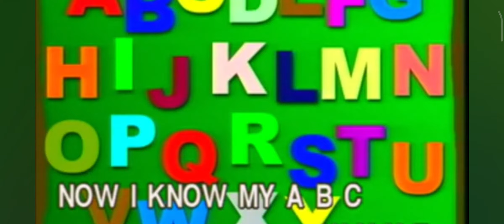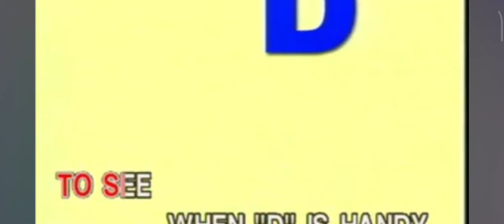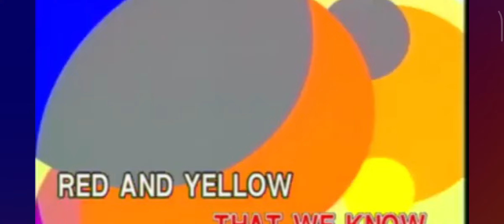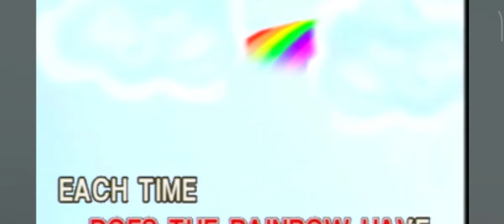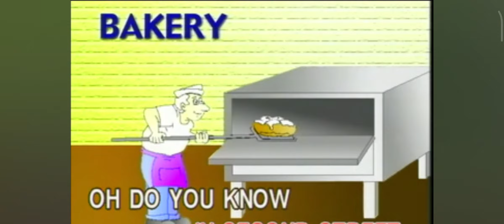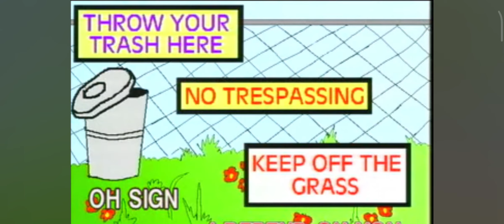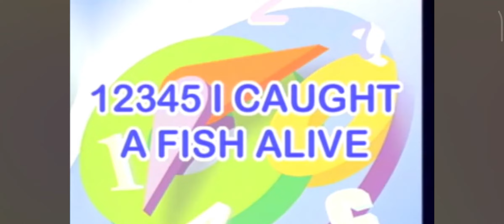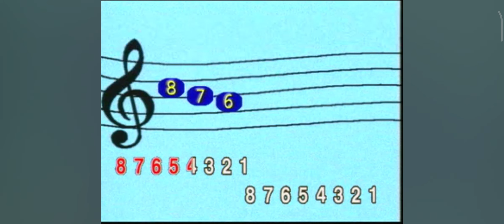Well-loved Educational Songs Full Album (Philippines/Korea)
1. Alphabet Song
2. The Sound Of The Letter "A"
3. "C" Is For Cookie
4. Dee Dee Dee
5. Just Three Colors
6. The Rainbow Song
7. Up And Down
8. Circles
9. What Kids Are Called
10. The Face
11. Where Is Thumbman
12. Community Helpers
13. People In Your Neighborhood
14. Sign, You're A Friend Of Mine
15. Days Of The Week
16. Timetable
17. I've Got Two
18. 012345 I Caught A Fish Alive
19. Eight Beautiful Notes
20. Ten Little Indians